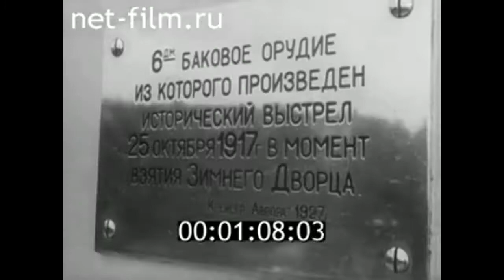1972г. Ленинград. Анджела Дэвис